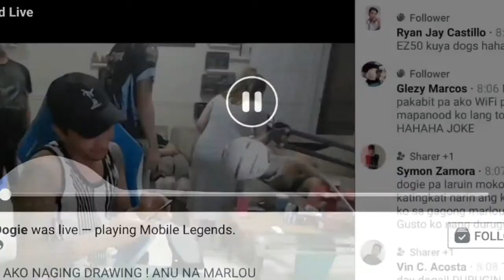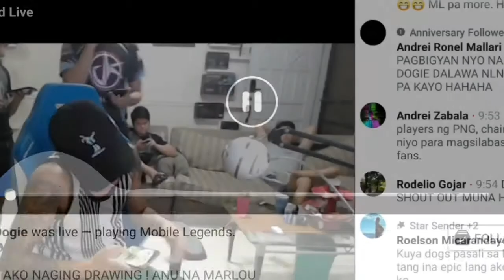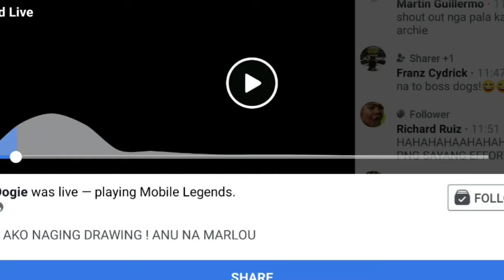Dogie pinag taguan ng PNG squad ni XANDERFORD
CTTO ORIGINAL UPLOADER Akosi Dogie